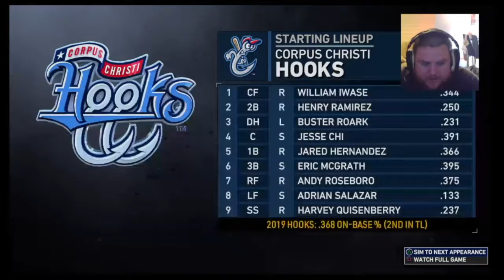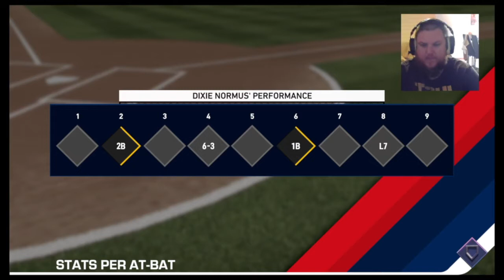5 | Going Yard?? | MLB The Show 19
Time for Dixie Normus to seperate himself from the rest of the field!

Thank you so much for watching, make sure you Subscribe and Like the video and hit that notification bell to stay up to date on the latest that Foul Balls has to offer.